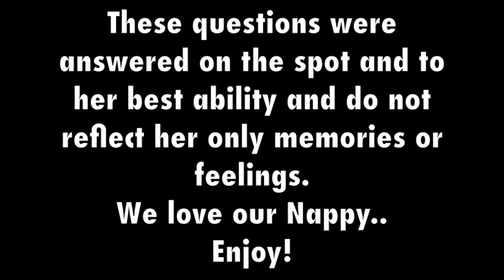Nappy part 1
Nappy